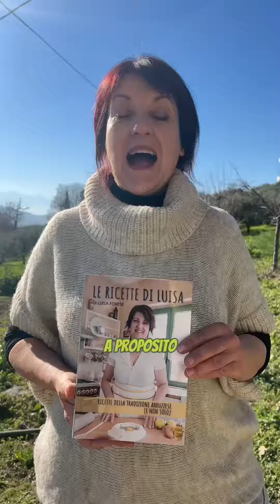AGNELLO CACIO E UOVA ricetta tradizionale ABRUZZESE - LE RICETTE DI LUISA 😁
Ciao amici di yuoutube,
come state?

Oggi torno con una nuova video ricetta semplice gustosa. L'eccezionale agnello Cacio e uova, piatto della tradizione Abruzzese che si prepara per il pranzo di Pasqua.

INGREDIENTI
600 gr formaggio misto(pecorino stagionato, grana padano)
400 gr acqua
10 uova
1 kg di agnello
1 bicchiere di vino bianco
1 cipolla
rosmarino
sale
olio
pepe

Non ti resta che provarla e poi gustarli in un bicchiere di vino.

Fammi sapere qui sotto nei commenti cosa pensi.

Vi consiglio di guardare il video interamente fino alla fine, ma per chi ha poco tempo e vuole subito delle soluzioni ho preparato qui dei link rapidi:

00:00 Intro
00:03 ingredienti
00:20 preparazione
00:31 libro le ricette di Luisa
01:10 cottura agnello
01:15 pronto

Per acquistare il mio libro clicca qui